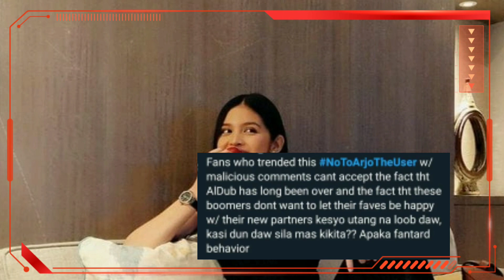Arjo Atayde, ginagamit nga lang ba si Maine Mendoza?